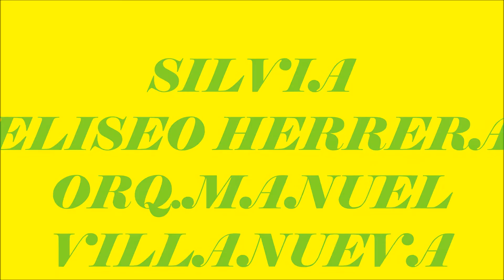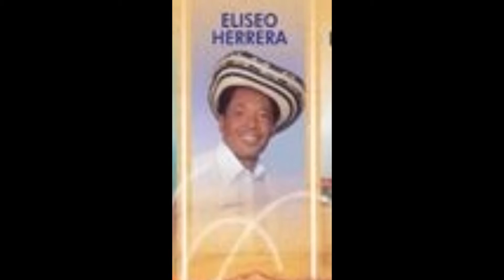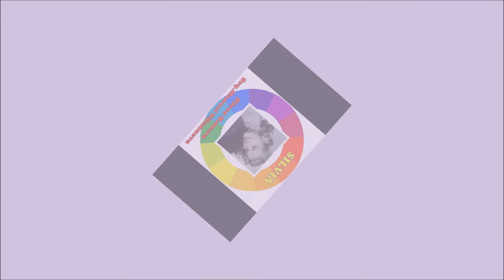SILVIA. ELISEO HERRERA ORQUESTA MANUEL VILLANUEVA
ELISEO HERRERA (Q.E.P.D.) realizó su primera grabación con la Orquesta de Manuel Villanueva dirigida por Juancho Esquivel para el sello TROPICAL de la ciudad de Barranquilla. La cachaca y este que fue su respaldo constituyeron la pasta de 78 rpm. SILVIA.